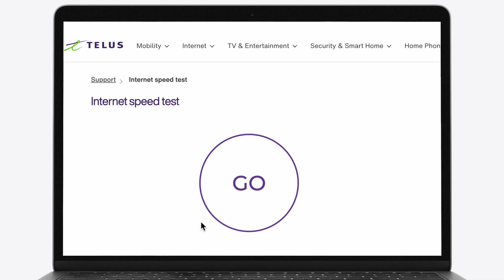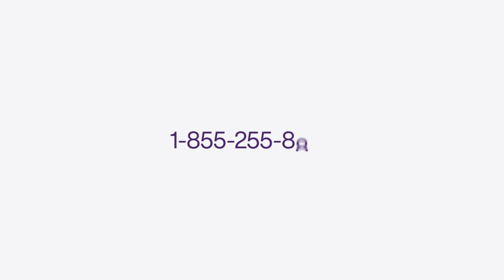Internet and Wifi Connection Requirements for SmartHome devices at TELUS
Find out how you can check your Wifi signal strength to ensure your security devices will work where you want them.

Let’s make the FutureFriendly, together.

Interested in LifeAtTELUS and a career with purpose?